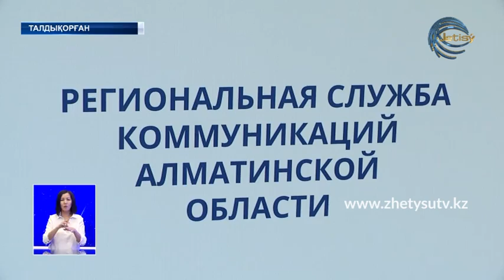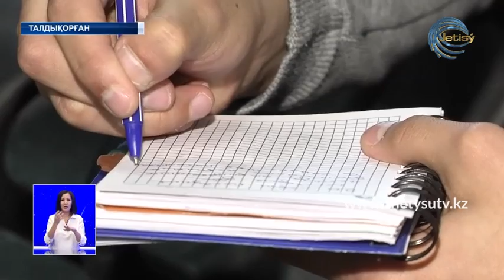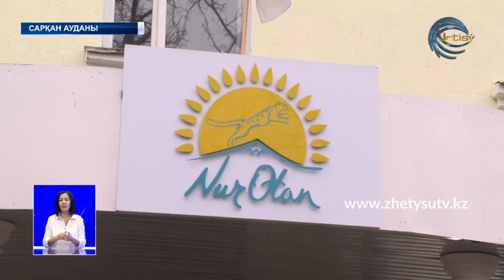ЖАҢАЛЫҚТАР (10.04.20) 20:30 Жетісу